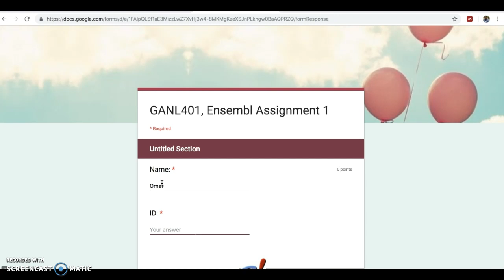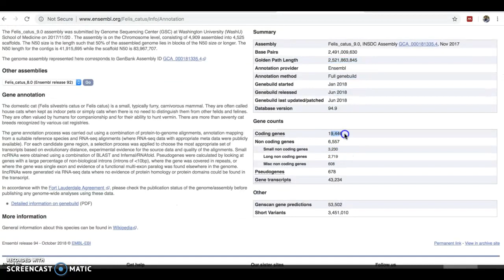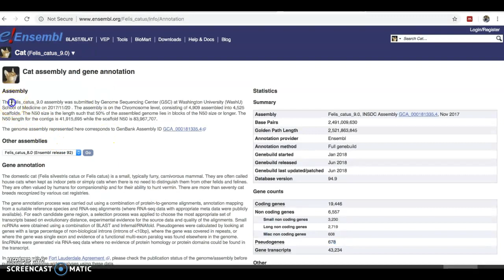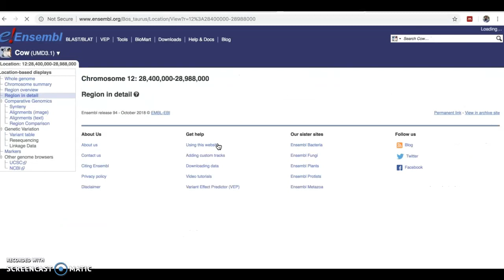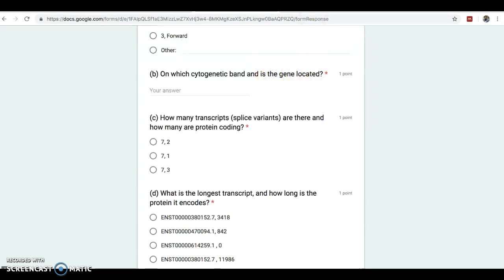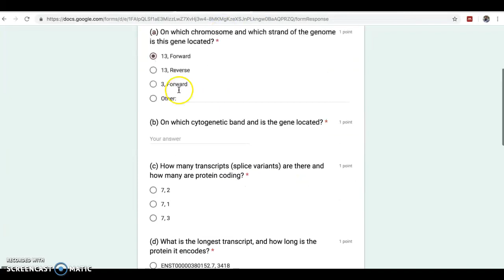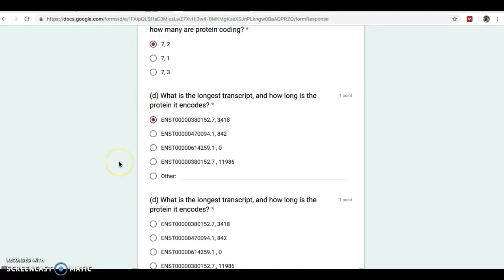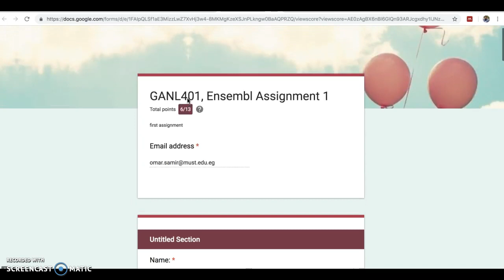GANL 401 - Ensemble Assignment 1 - Fall 2018